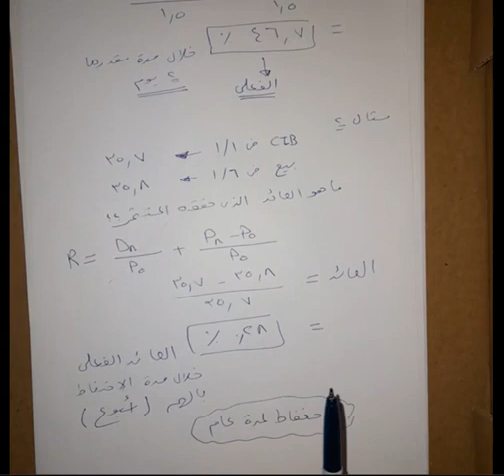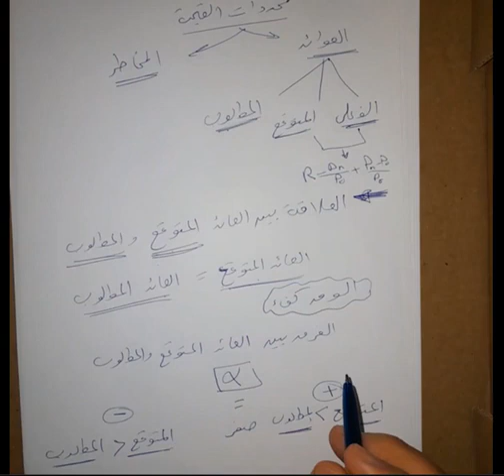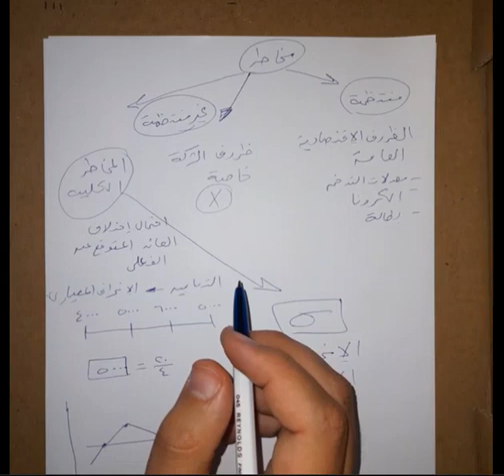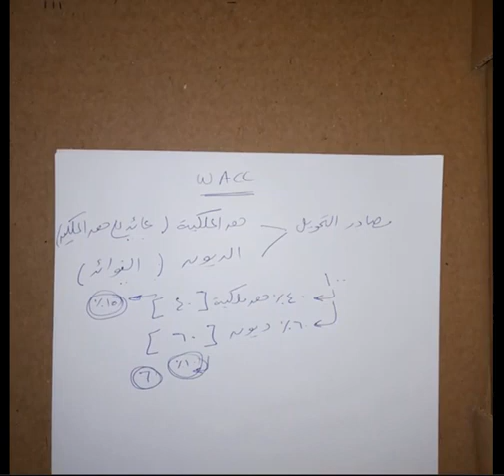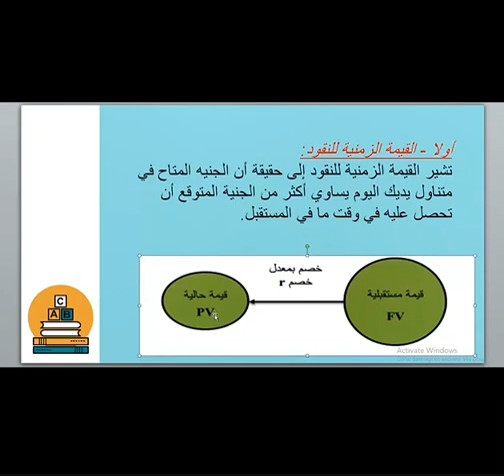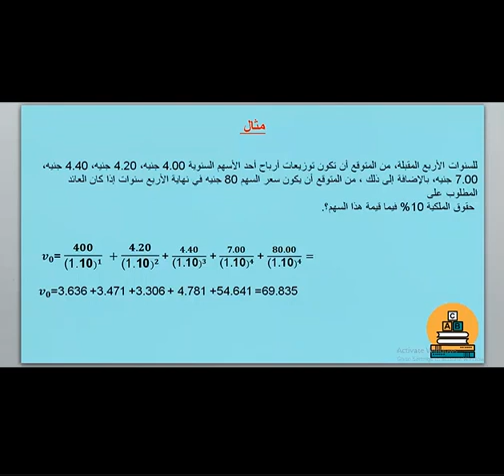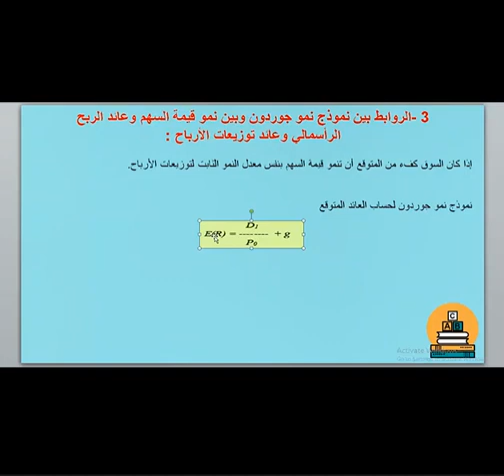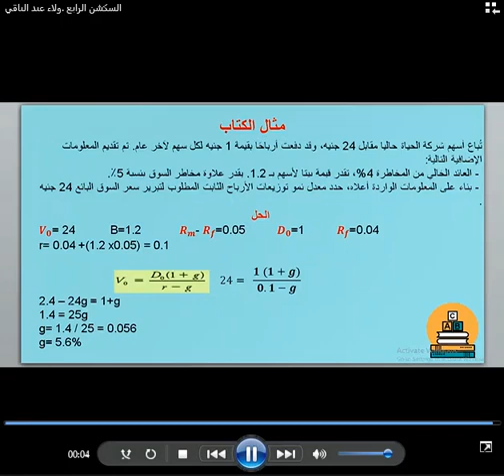تسعير الأصول المراجعة النهائية الجزء الاول